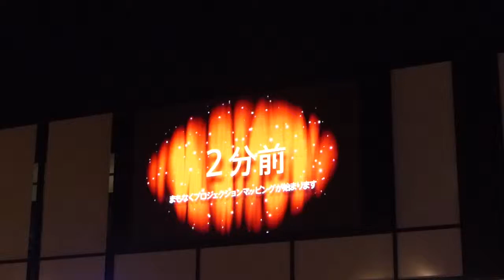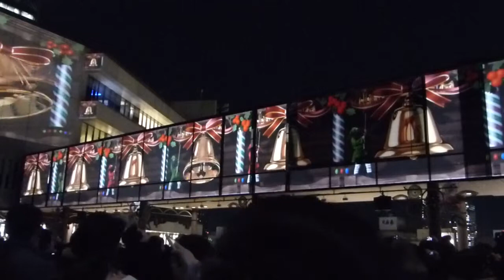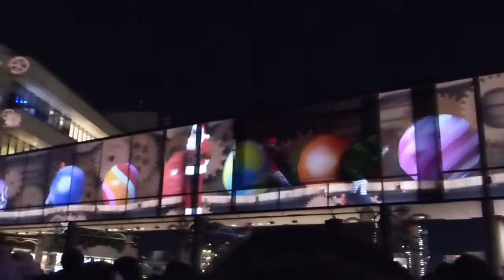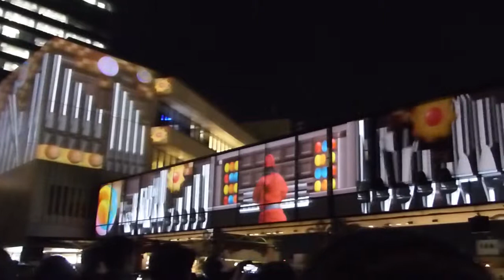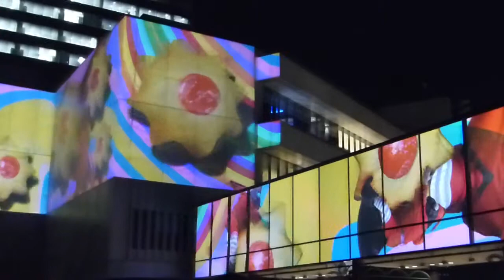Toyo Sky Tree Projection mapping 2014 東京スカイツリー プロジェクションマッピング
2014年12月　東京、2本別撮影、アップしました。